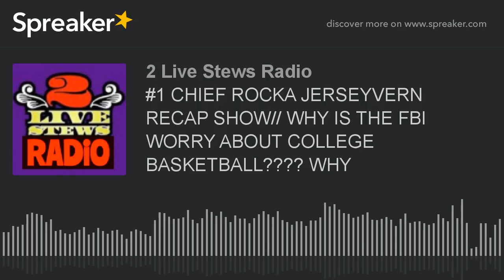#1 CHIEF ROCKA JERSEYVERN RECAP SHOW// WHY IS THE FBI WORRY ABOUT COLLEGE BASKETBALL???? WHY (part 8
FAST PACE SHOW WITH PASSION, ITS NOT YOUR MOMS & POPS TYPE OF SHOW SO STEP RIGHT IN